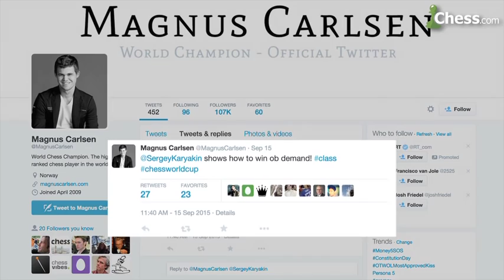Sergey Karjakin at the FIDE World Cup in Baku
An interview with Sergey Karjakin after his first game in round three at the FIDE World Cup in Baku.